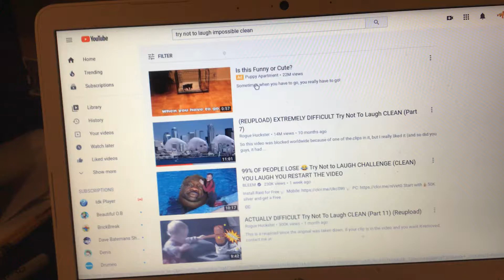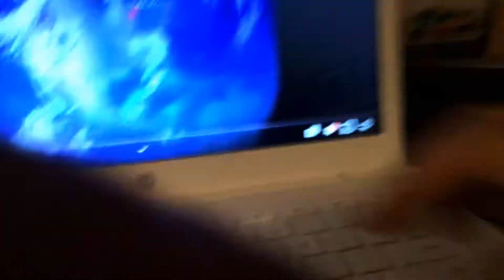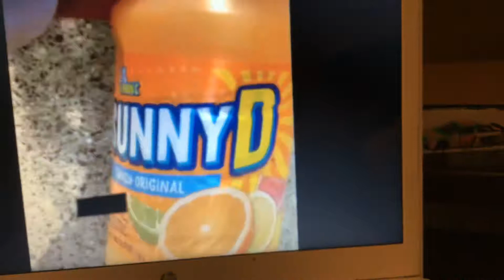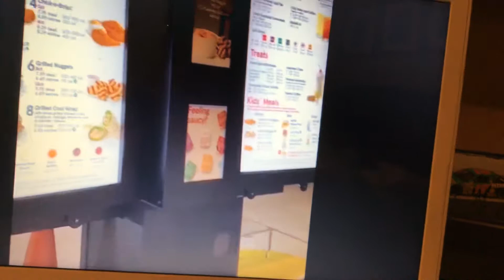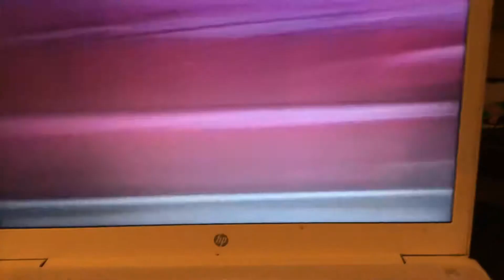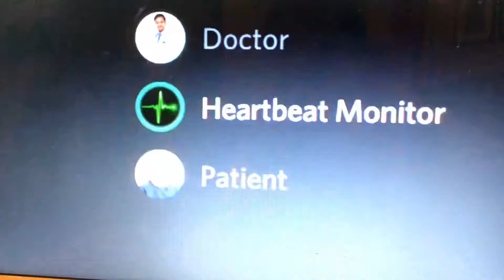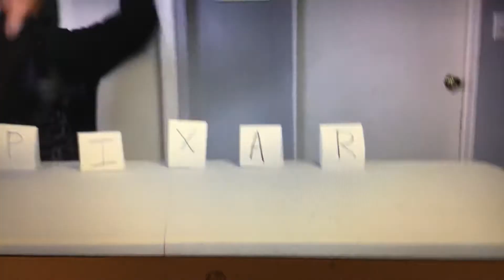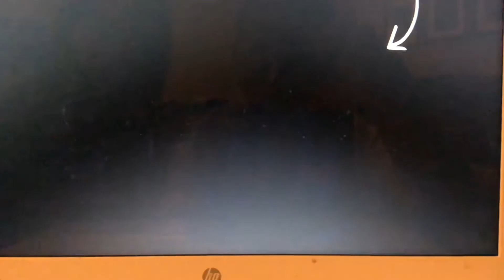Try not to laugh